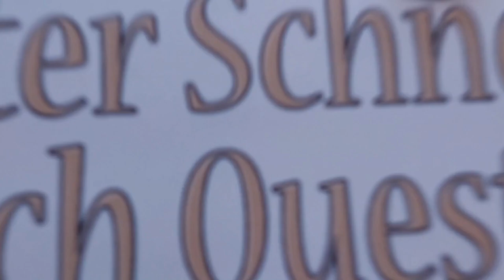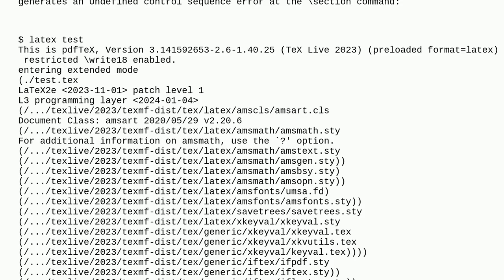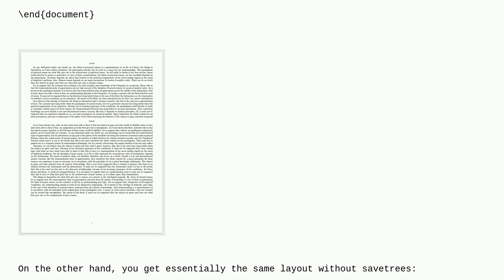Tex: Undefined control sequence when using amsart and savetrees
Undefined control sequence when using amsart and savetrees

A special thanks goes out to the community

  savetrees amsart